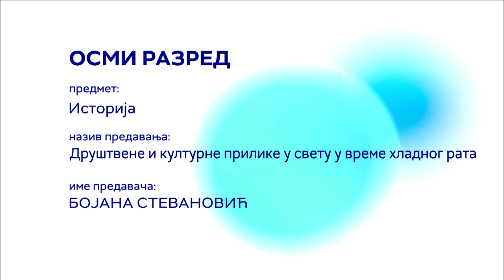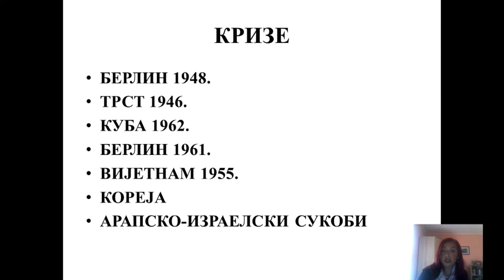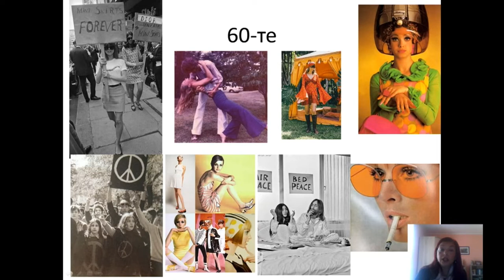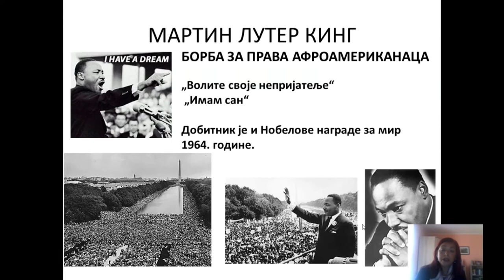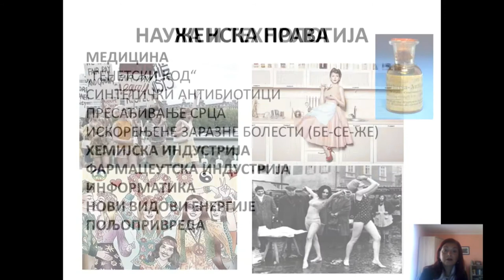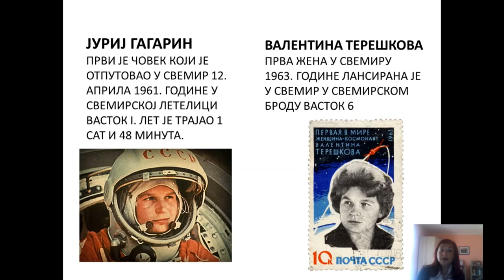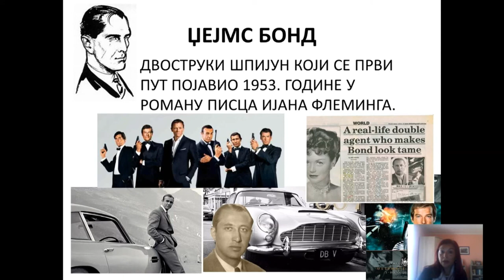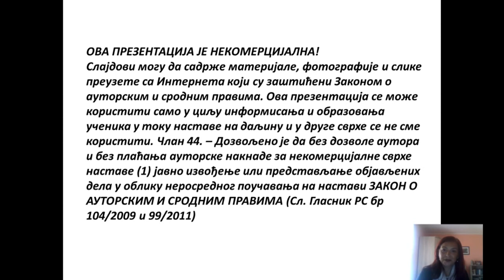ISTORIJA 8 - Društvene i kulturne prilike u svetu u vreme hladnog rata